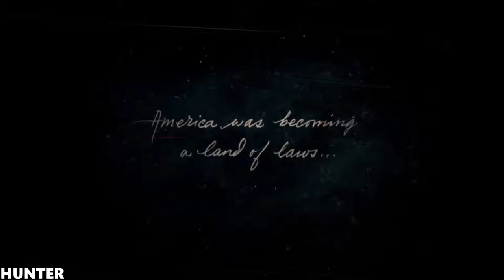Red Dead Redemption 2 Walkthrough Gameplay Part 1 PS4 PRO (1080p60FPS)